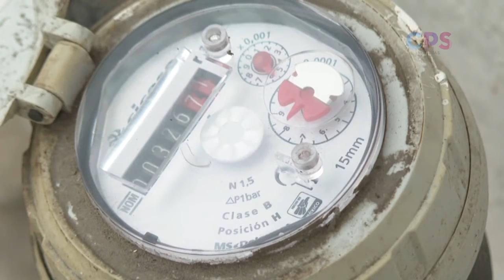La crisis del agua potable en Loreto es provocada por un conflicto legal.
El diputado local, José Luis Perpuli Drew, aseguró que la crisis del agua potable en Loreto es provocada por un conflicto legal.